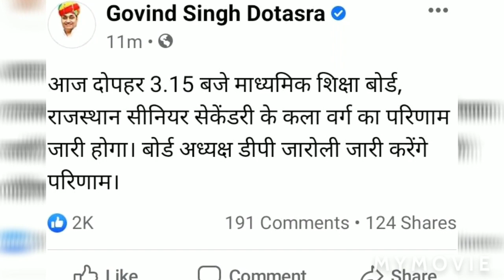RBSE 12TH ARTS RESULT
12TH BOARD ARTS RESULT